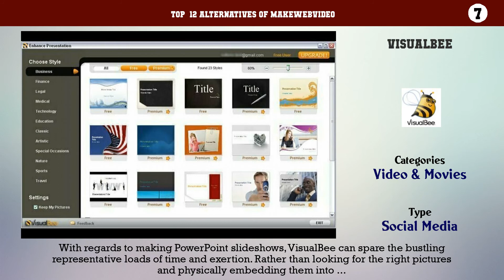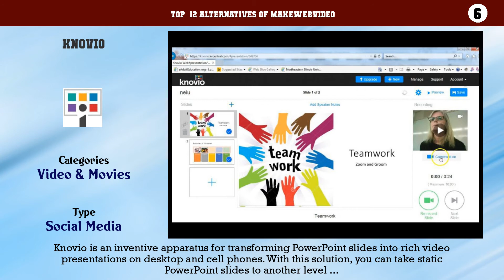MakeWebVideo | Top 12 Alternatives of MakeWebVideo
Top  12 Alternatives of MakeWebVideo

12. nawmalMAKE
11. GoAnimate
10. Plotagon
9. FrameForge
8. Focusky
7. VisualBee
6. Knovio
5. Empressr
4. Swipe
3. Waymark